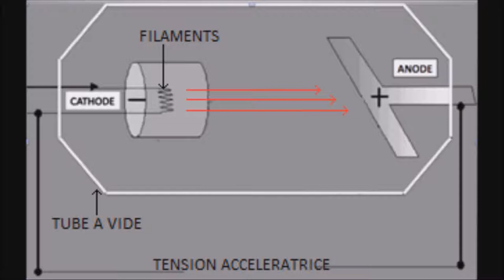Gif Cathode Anode